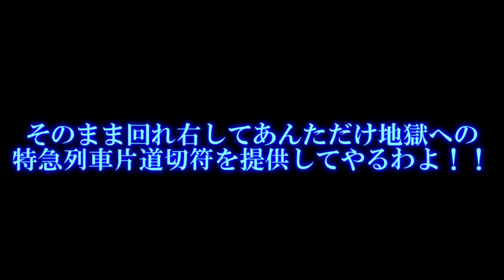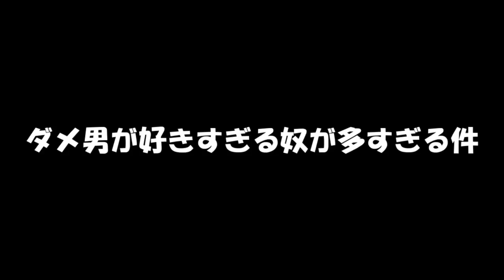雪花を怖がらせるドッキリをさせようか～【茶番】